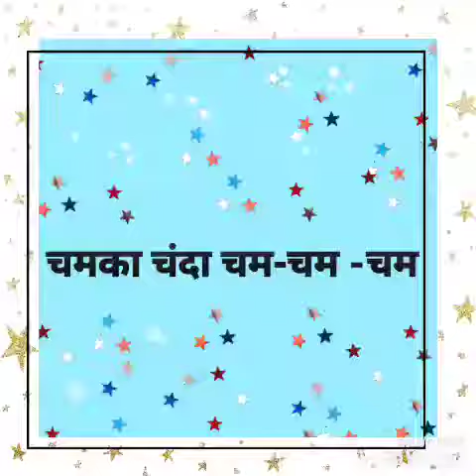Chamka Chamka Chand (Hindi Rhyme)